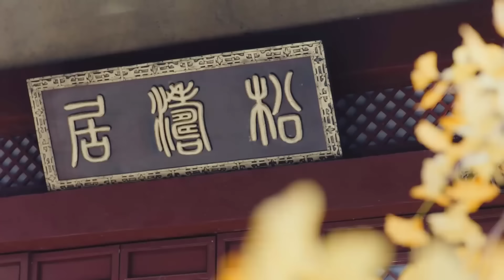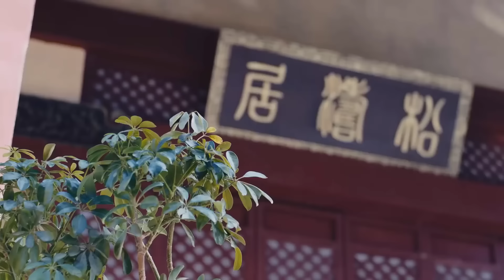THỨ NỮ THÀNH VƯƠNG - Tập 20 | Phim Cổ Trang Trung Quốc Siêu Hay 2024 (Thuyết Minh)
✤Bộ phim TTHỨ NỮ THÀNH VƯƠNG kể về thời Nam Bắc triều, quần hùng tranh đoạt, khói lửa khắp nơi, chiến sự diễn ra không ngừng. Cô gái xuất thân trong hoàng tộc Bắc kinh-Tâm Nhi vốn là một công chúa có tính tình vô ưu, ngây thơ lương thiện, nhận được sự yêu thương che chở của vạn người. Tưởng Nam nguyên soái Bắc Ngụy vì muốn lập chiến công, lừa gạt binh quyền đích thân xuất chinh dẫn đến Bắc kinh trong một đêm máu chảy thành sông, khiến cho Phùng Tâm Nhi từ thiên chi kiêu nữ lại bị lưu lạc dị quốc, được con gái thứ bị vứt bỏ của phủ Thái phó Bắc Ngụy - Lý Vị Ương vô tình cứu mạng, sau đó lại vì bảo vệ Tâm Nhi mà bị truy binh giết hại. Tâm Nhi bất đắc dĩ lấy tên của Lý Vị Ương mà trở lại phủ Thái phó dũng cảm tiếp tục sống sót, mang trên vai vận mệnh gian nan của hai cô gái. Trở về phủ Thái phó, Phùng Tâm Nhi trong thân phận của Lý Vị Ương mà đấu trí đấu dũng với kẻ thù là nhất đại gia tộc họ Tưởng, đồng thời vô tình dính vào ân oán tình thù của hoàng tử Bắc Ngụy.